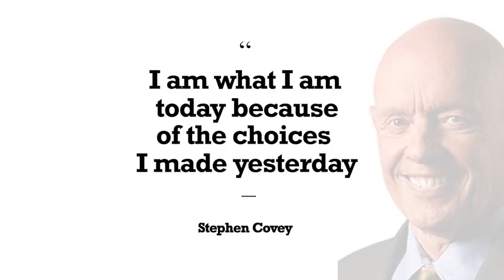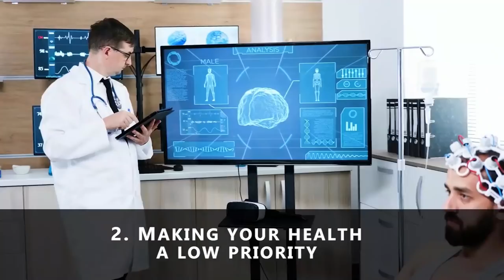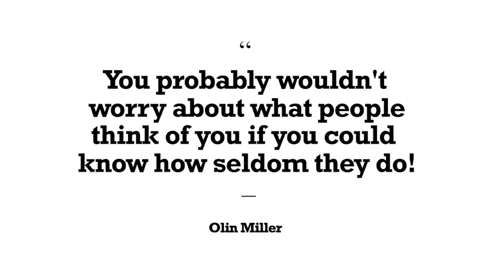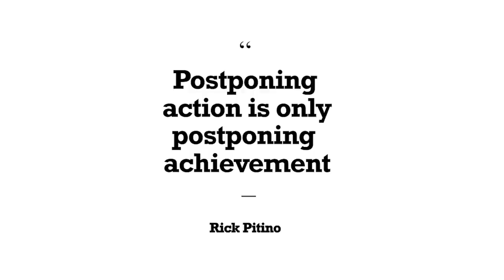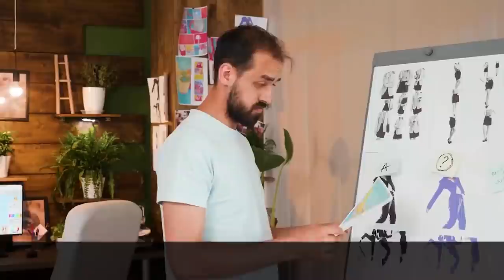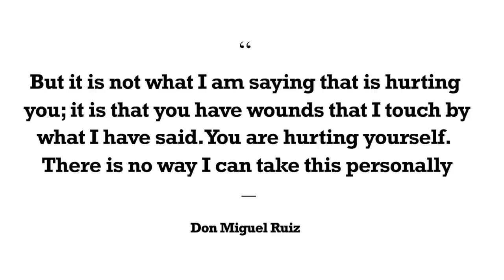13 things we do to destroy our lives